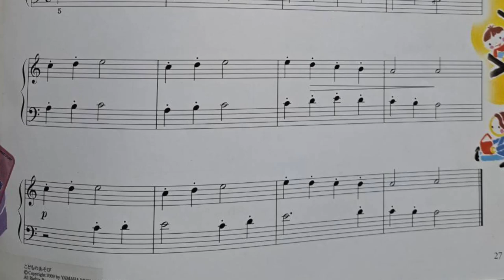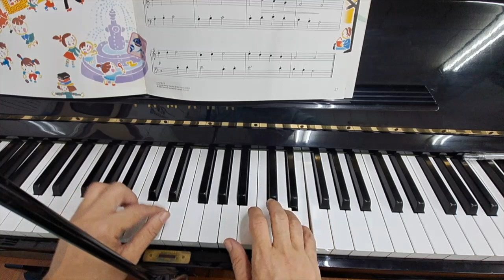我的影片 1